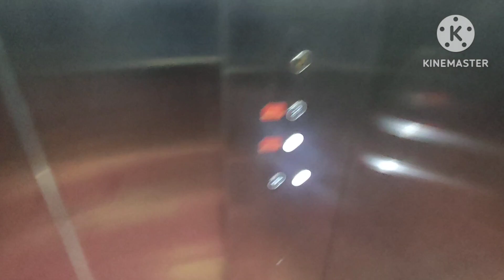Xiolift Elevator at Qixing Mountain, Zhangjiajie, Hunan, China (Cable Car Station)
This is the the Xiolift Elevator at Qixing Mountain Cable Car Station. It has newer OTIS Gen2 chime since it was a part of Xizi Group. This was actually meant for VIP & physically disabled people to use to go up or down from the cable car station as many people prefer to use the stairs. The inner indicator is not there, not sure if it's intentionally removed or just broken. This was taken at the uphill station, I believe the downhill station also has one.
Brand: Xiolift Capacity:13 persons/1000 kg Floor served:1-2 Year installed:2021